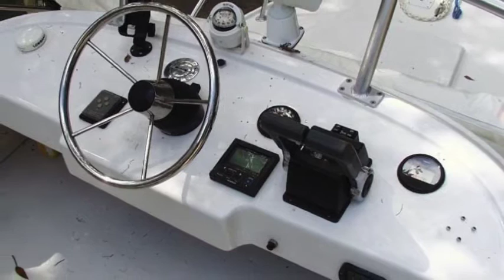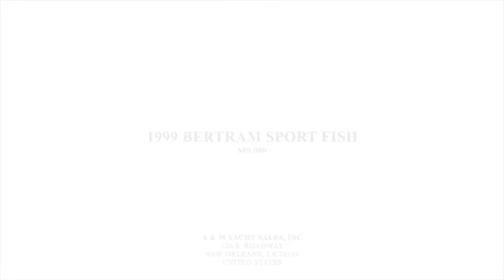BERTRAM SPORT FISH Boat For Sale - Sold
Boat has been sold.

Seller info:
A & M Yacht Sales, Inc
126 S. Roadway
New Orleans, LA 70124
United States

Price: $89,000

Boat Length: 25′